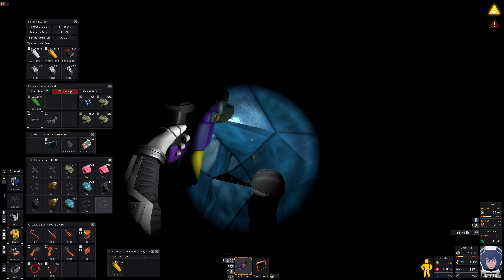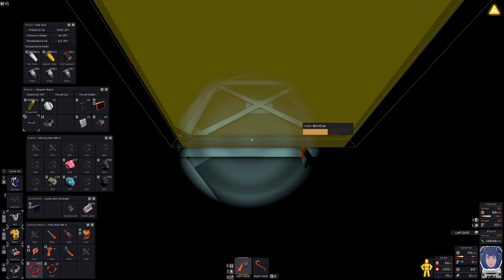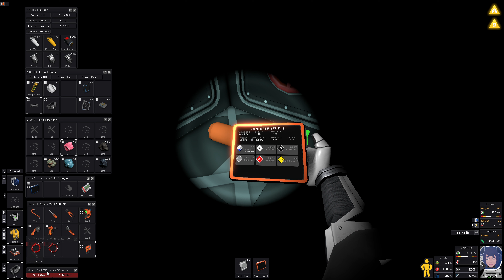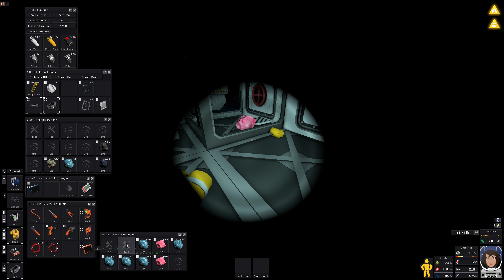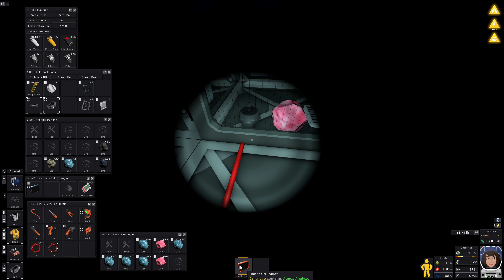Stationeers survival - Europa playthrough on hard, E5: Fuel Maker Part 1 (and stuff)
Not much time today, so "only" 2h video. (Seriously, Stationeers is such a time eater - and I regret not a second.)

What do you do when you run out of welder fuel, but you have no means yet to make new? ... It's actually easy.

Anyway, this is kind of part 1 of a 2 part video, which the next one (part 6) shows pretty clearly, because that one ends with the accomplishment of what we're setting out to do here:

A boiler room whose flame is supplied by a fuel mixing machine. Again, that's in the NEXT vid, this one does tons of preparations. And so does the next.

*** denotes important stuff.

0:00:00 - Intro: Fuel mixing (and boiler room) plans
0:01:59 - Plans for heating and better cooling
0:03:20 - Getting gas for the Pneumatic Mining Drill
0:09:30 - Mining for copper,volatiles,iron,gold,silver
0:25:00 - *** Good haul. Let's make more steel and electrum.
0:29:22 - *** Some Furnace room maintenace (incl. MIPS)
0:32:50 - *** Let's use the Furnace once more to heat the entire base
0:36:42 - Let's make a bunch of Large batteries
0:40:11 - *** Use the Stacker. Since we don't yet have automatted manufactory feeding.
0:42:26 - Tying the Gordian filtration knot even more tightly
0:52:52 - Good idea to put the Furnace's asshole right next to the fridge inlet :[
0:54:21 - Let's make another Pill
0:55:50 - Fumbling the newly expanded Filtration assembly again
1:01:07 - Lung damage. Again.
1:01:37 - *** Every airlock should have a rack!
1:04:10 - *** Cool chute-less recycling setup :D
1:06:10 - Cleaning up a bit
1:10:08 - Starting with the volatiles-melting room
1:13:05 - Filling a canister that appears to be smarter than I
1:16:34 - Building a bit of fuel mixing room (WTF gas tanks consume 100W?)
1:20:50 - *** Electric power alarm!
1:27:54 - Expanding station for fuel mixing facility
1:33:00 - Doors, doors, doors. Doors.
1:36:20 - *** Burst water pipe ... 99.9% revertible :)
1:39:21 - Using the Furnace for heating again
1:41:54 - Weld, weld, well ...
1:44:10 - *** We are engineers. We solve engineering problems. So let's makeshift the shit outta this.
1:54:05 - The Igniter. And two lines of code.
2:03:14 - More fumblineering ...
2:06:50 - Good night.